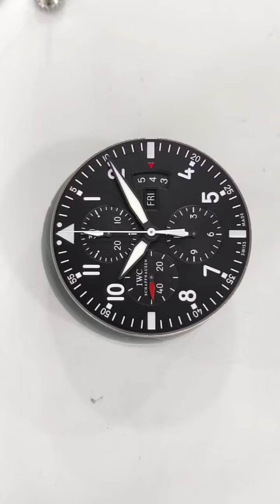ETA 7750 IN IWC MEN'S CHRONOGRAPH...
Eta 7750 Movement